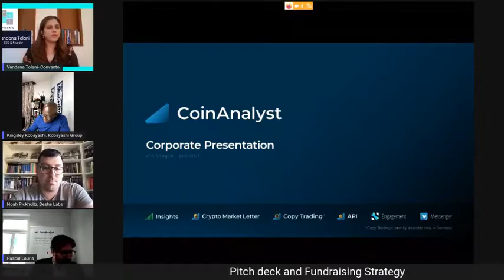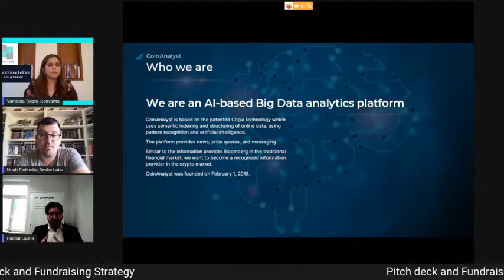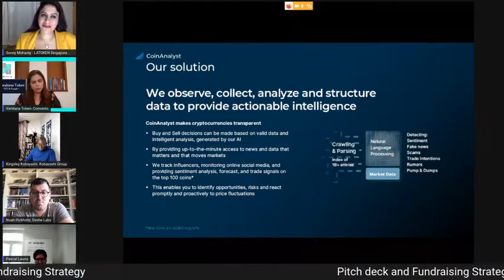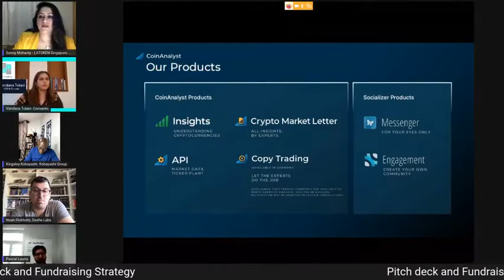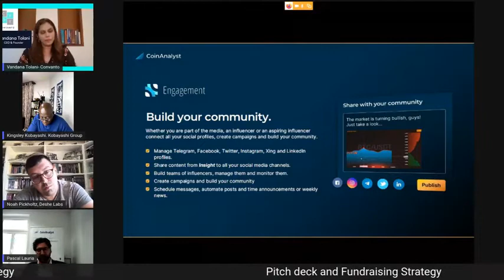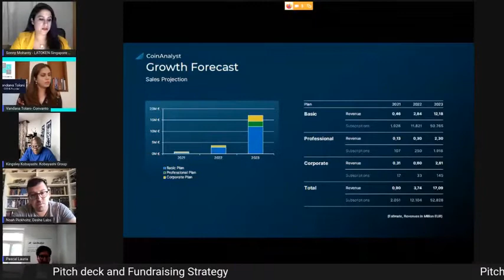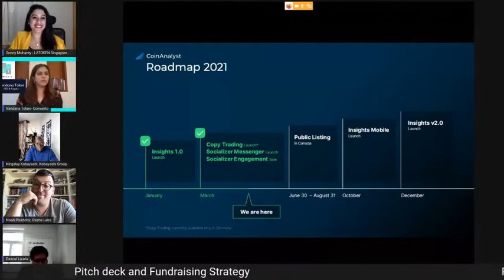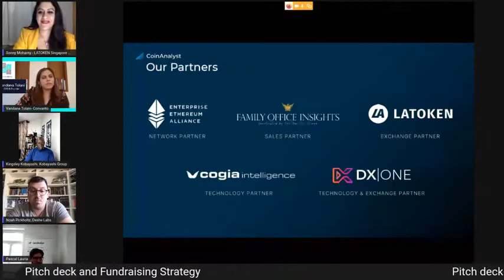Gary Fowler: Pitch Deck and Fundraising Strategy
Gary Fowler of GSD discusses pitch deck and fundraising strategy on LaToken VCTV.

About GSD Venture Studios:
We travel the world investing in resilient teams bold enough to GoGlobal.
For too long, self-motivated entrepreneurs have navigated the minefield of challenges to launching a global company with very little support. The last thing you should bet on in this situation is an unproven team that you don’t trust. GSD Venture Studios travels to every corner of the globe inviting resilient teams to establish partnerships that ensure organizations grow the right way, without games or gimmicks. Unlike traditional investors, we take senior operational (often co-founder) roles in these companies, capitalizing on our trusted reputation, experiences, and network to drive explosive growth.

About Gary Fowler:
Gary has 30 years of operational, marketing, sales, and executive leadership experience including a $1.35 billion dollar exit and a successful Nasdaq IPO. He has founded 15 companies: DY Investments, Yva.ai, GVA LaunchGurus Venture Fund, GSD Venture Studios, Broadiant, etc. Under his leadership, Yva.ai was named one of the Top 10 AI HR Tech companies globally. Gary was recently named one of the top 10 Most Influential AI Executives to Watch in 2020. He is a writer at Forbes Magazine and published over 60 articles on AI and Technology over the last year.